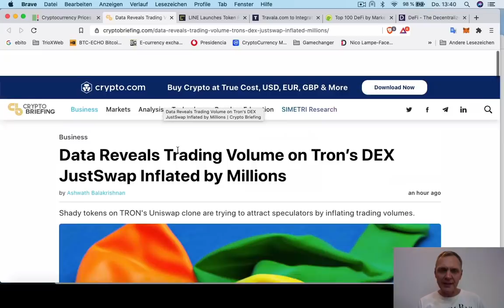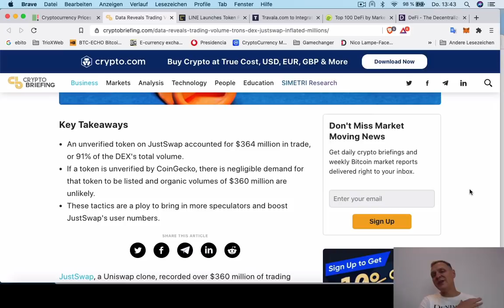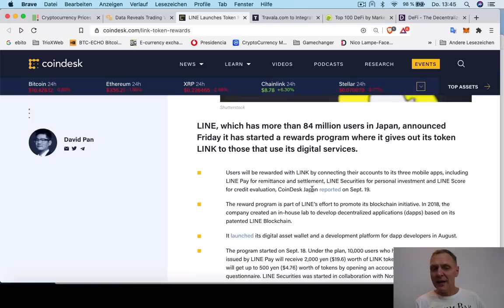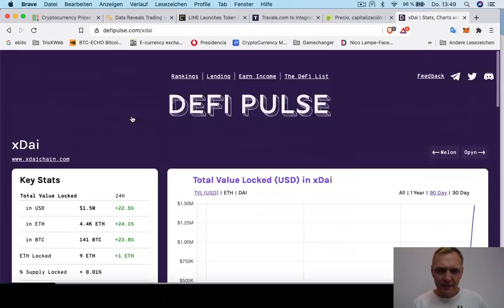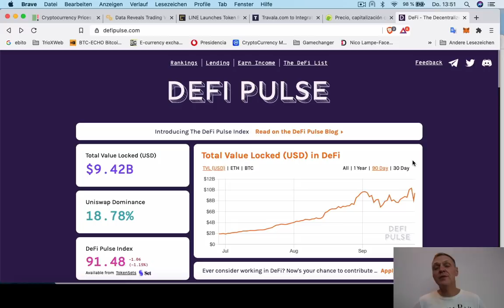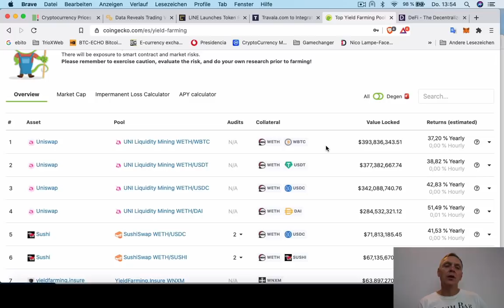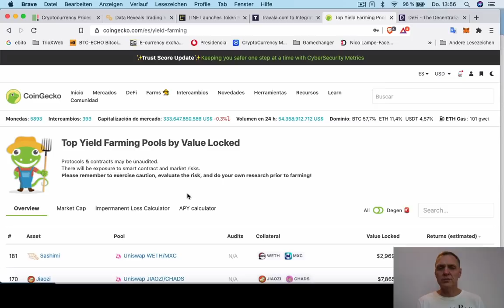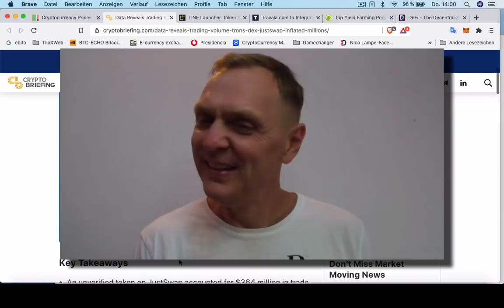Un DESPLOME brutal ¿El final del mercado DeFi? | Hoy | Ronny Röhrig - Cripto Avances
Un DESPLOME brutal ¿El final del mercado DeFi?
- ¿El final del mercado DeFi? ¿O solo una correción?
- Justin Sun manipula la DEX JustSwap
- LINE lanza programa de recompensa con criptomonedas
- Travala permite pagos en ChainLink
- DefiPulse explicado
- ¿Que real es Yiel Farming?

Muchas gracias por apoyar a este canal 👏🏼